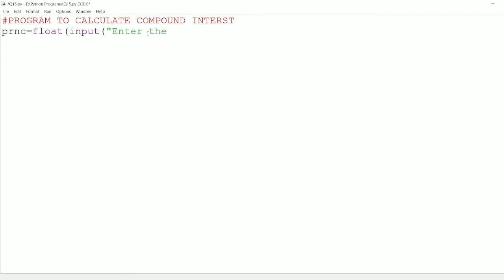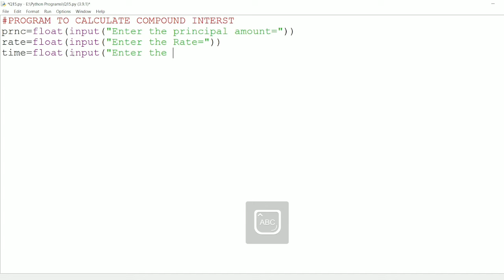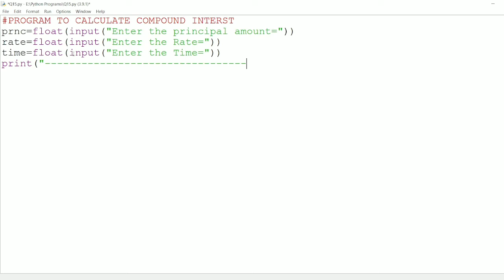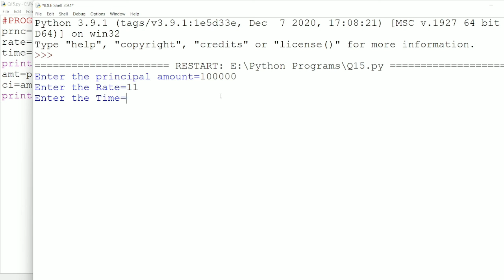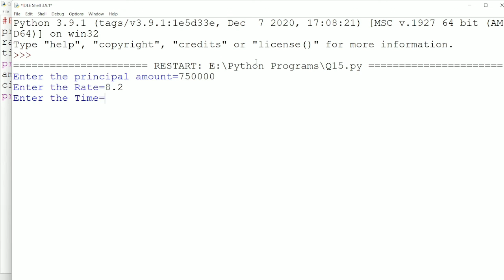|| 15 || Program to calculate Compound Interest in Python | Code of Compound Interest | CI in Python